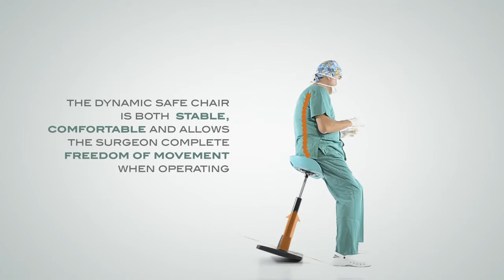Dynamic Standing Support Chair